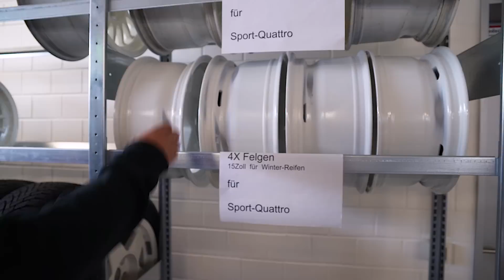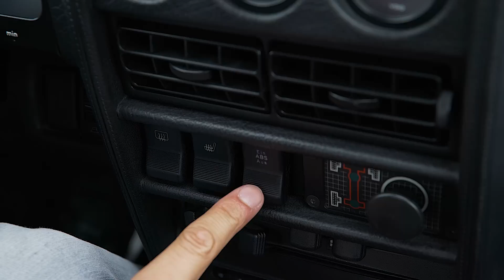JP Performance - Überraschung für den Kraemo! | Teil 2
Weiter geht's mit der großen Überraschung 8-)